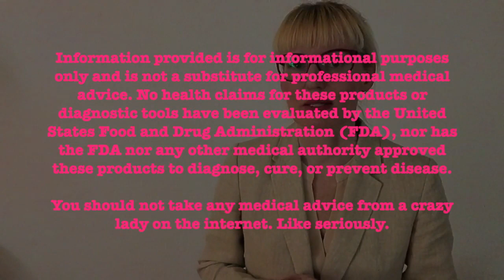Are Rectal Insufflations 95% as effective as intravenous ozone?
In this video I dig into the often repeated claim that Rectal Insufflations are 95% as effective as intravenous ozone and see what’s really behind it.

Blog article to the video: “Are rectal ozone insufflations 95% as effective as intravenous ozone?”

Amazon recommendations with my favorite ozone accessories

Join the Facebook group “The Ozone Group”. Make sure to answer all THREE questions, otherwise you won’t be approved.